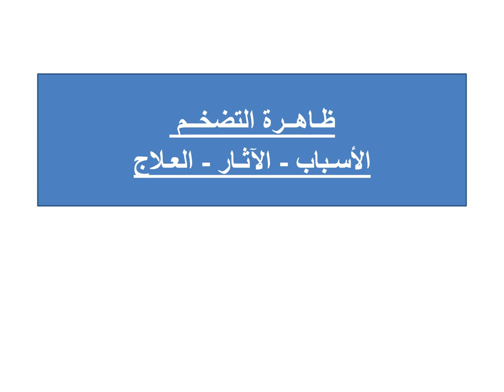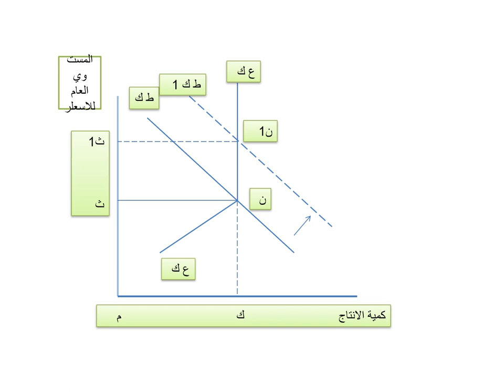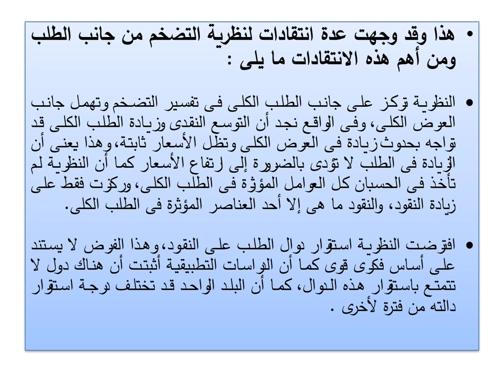الفصل الدراسي الثالث - الاقتصاد التحليلى - د/ وائل فوزى - 01